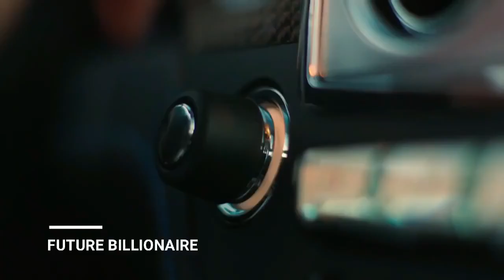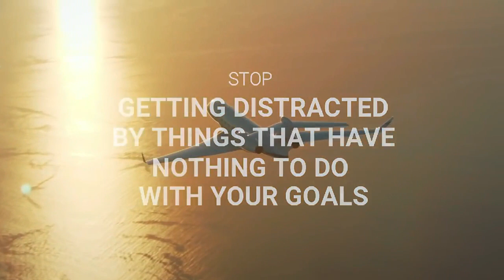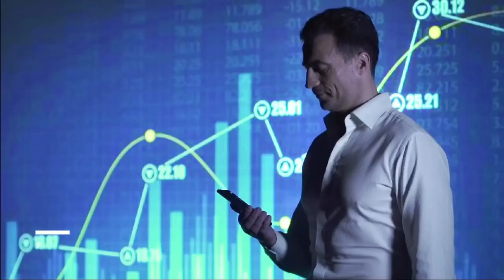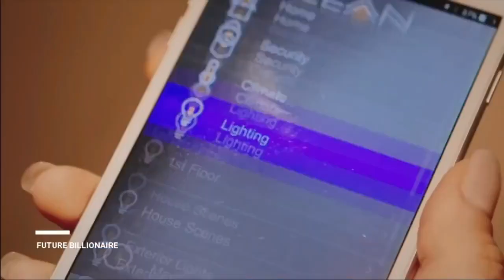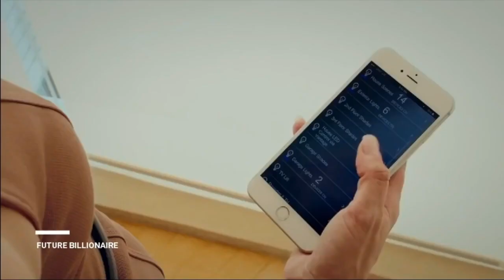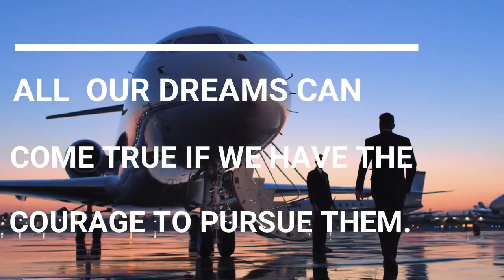BILLIONAIRE Luxury Lifestyle 💲 [2021 BILLIONAIRE MOTIVATION] #12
Get to enjoy the Billionaire Luxury Lifestyle! Experience the Luxury Lives of Billionaires &all that comes with the Billionaire Lifestyle. Motivation for 2021!

We make these videos to educate others in a motivational/inspirational form. If any owners of the content clips would like us to remove their video, we will do so as soon as possible.